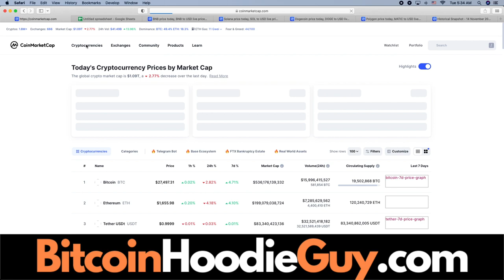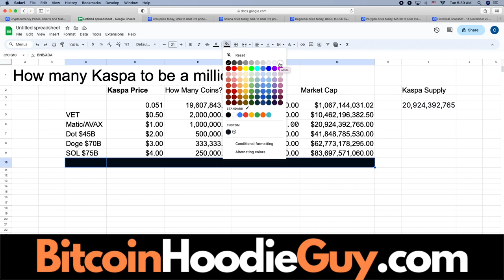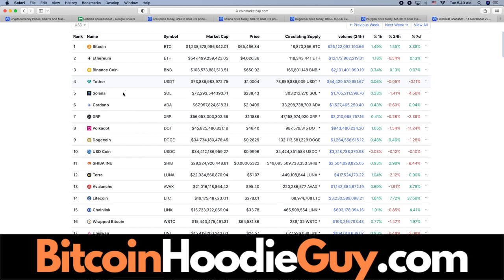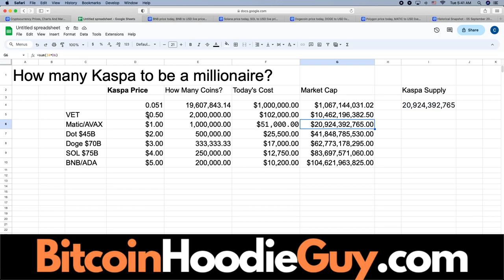How Many KASPA COINS to be a MILLIONAIRE?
✅ Check out Bitcoin Hoodie Guy for my designs.

Kaspa is a layer 1 blockchain that has been on fire this bear market. What could happen to it in the bull run?

I have no idea what the price will be but it is fun to gauge what type of market cap it could hit.